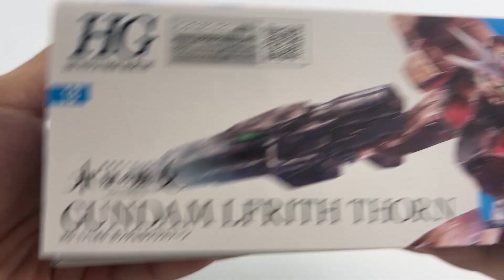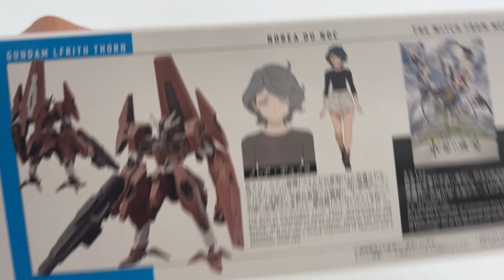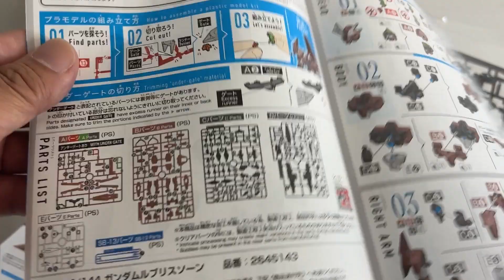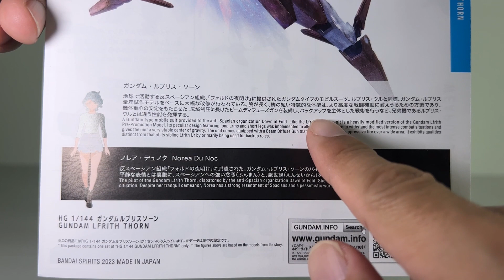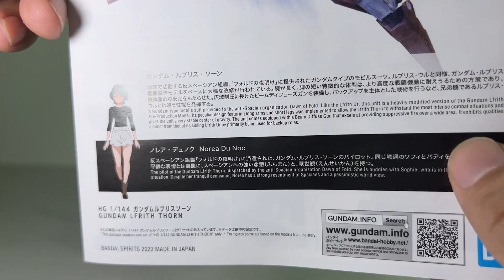「ガンプラ」HG ガンダムルブリスソーン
あるのか？　隠されたギミックは？？

BGM　DOVA-SYNDROME　様
効果音　無料効果音で遊ぼう！　様
ボイス　VOICEPEAK 邪神ちゃん 無料お試し版を使用